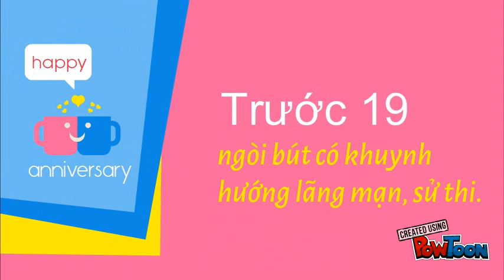Vài nét về nhà văn Nguyễn Minh Châu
Nhà văn Nguyễn Minh Châu-- Created using PowToon -- Free sign up -- Create animated videos and animated presentations for free.  PowToon is a free tool that allows you to develop cool animated clips and animated presentations for your website, office meeting, sales pitch, nonprofit fundraiser, product launch, video resume, or anything else you could use an animated explainer video. PowToon's animation templates help you create animated presentations and animated explainer videos from scratch.  Anyone can produce awesome animations quickly with PowToon, without the cost or hassle other professional animation services require.